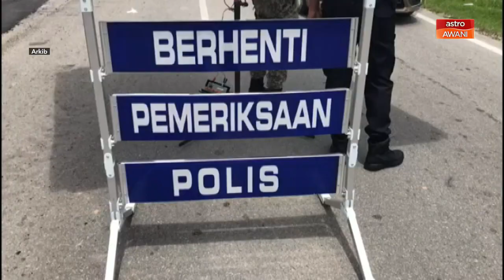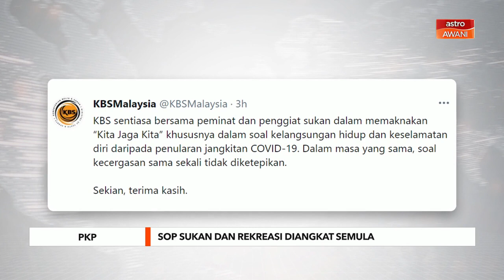PKP | Pulau Pinang tunggu keputusan MKN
Kerajaan Pulau Pinang masih menunggu keputusan Majlis Keselamatan Negara sama ada Perintah Kawalan Pergerakan PKP, dilaksanakan semula atau sebaliknya di negeri itu.
Ketua Menterinya, Chow Kon Yeow berkata, setakat ini, Jabatan Kesihatan Negeri sudah mengemukakan analisis risiko terkini mengenai situasi COVID-19 kepada Kementerian Kesihatan.